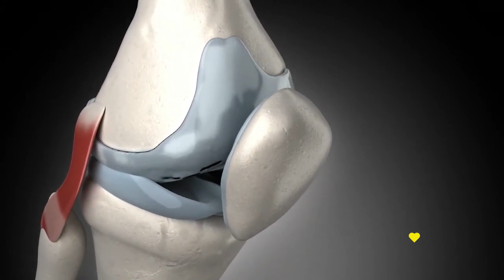MEDICINA REGENERATIVA - Cemer - BUENVIVIR💚 14/10/24 Canal 4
La aplicación de medicina regenerativa en enfermedades osteo -articulares

RODILLA
El plasma mejora la lubricación de las articulaciones y alivia el dolor
El tratamiento utiliza material biológico autólogo de la sangre del paciente

PLASMA RICO EN PLAQUETAS
Se potencia una respuesta regenerativa en los tejidos dañados

MEDICINA REGENERATIVA
Los tratamientos se realizan en forma ambulatoria
Plasma para el alivio del dolor articular y otros síntomas

Dra. Jacqueline Morales - Medicina regenerativa y ortomolecular
Directora del Centro de Medicina Regenerativa CEMER
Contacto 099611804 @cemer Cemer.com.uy